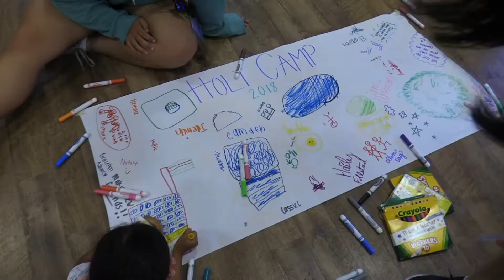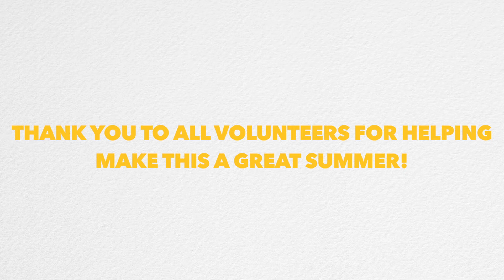All About Our Holt Camp Volunteers!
We are excited to have adult Adoptees to come enjoy and help out at camp! Volunteers help build a dynamic, organized and meaningful camp experience for our campers.

Did you know that we hold camps all across the country? Volunteer at one of our Holt Adoptee Camp on our